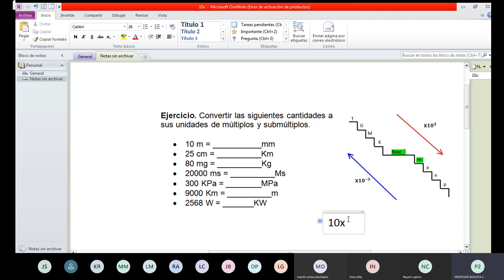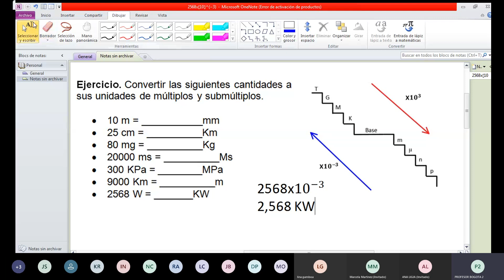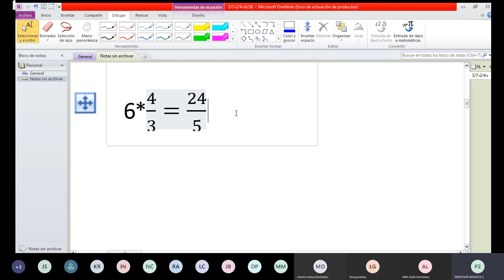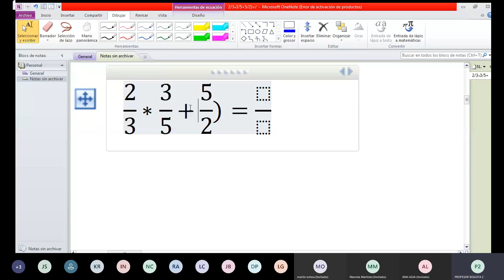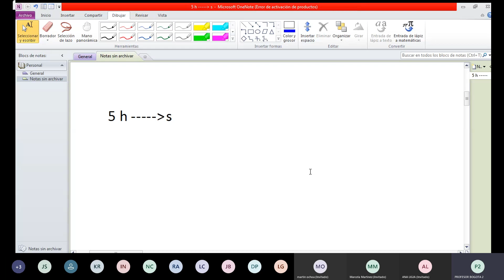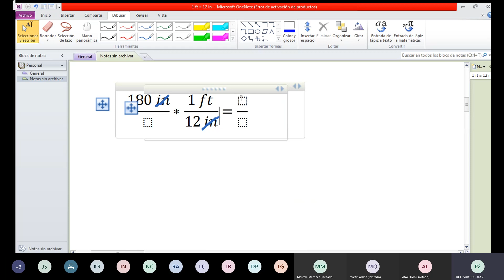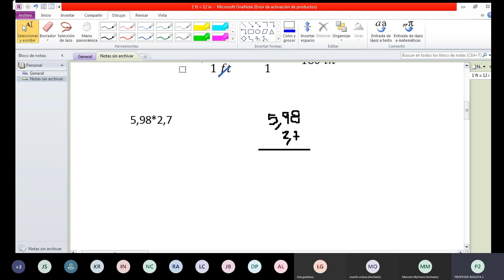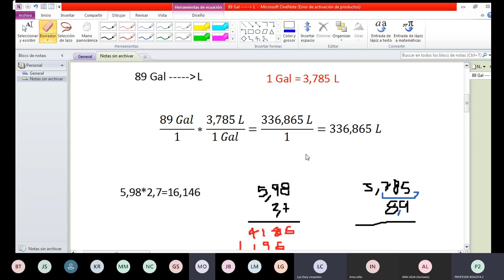Clase 2 Fisica Sabado 15 de Agosto de 2020 Horario 8-11 am sede Bogota